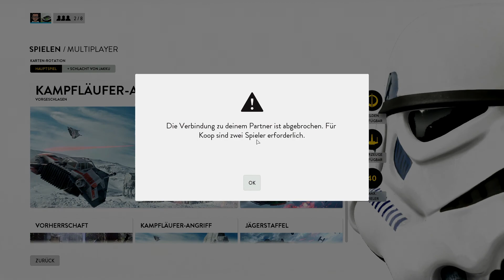Star Wars Battlefront - Tatooine & Sullust [Gameplay/COOP] [German/Deutsch]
Star Wars Battlefront Coop - Face of Moe und Baaleon schwitzen sich auf Tatooine nen Wolf und versuchen auf Sullust Tie-Jäger vom Himmel zu holen...